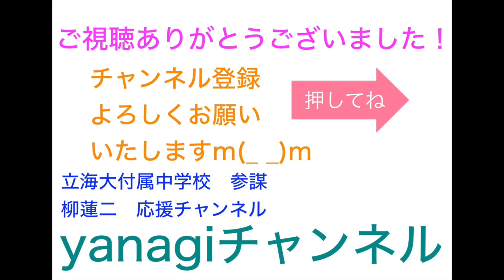【最後まで苦労かける】幸村精市セリフ噛みまくりで早口言葉対決決行！【告知は無しになりましたw】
☆｡･:*:･ﾟ'★,｡･:*:･'｡･:*:･ﾟ'★,｡･:*:･ﾟ'☆

立海大附属中学校3年
王者立海参謀こと
柳蓮二が大好きですヾ(*´∀｀*)ﾉｷｬｯｷｬ

たけぽんも大好きです( *´艸`)

柳蓮二応援チャンネル
【yanagiチャンネル】は
柳蓮二にまつわる動画をあげております♪

同志様、お気に召しましたら

☆｡･:*:･ﾟ'★,｡･:*:･'｡･:*:･ﾟ'★,｡･:*:･ﾟ'☆

テニスの王子様オン・ザ・レイディオ
第284回放送分より引用(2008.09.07)

【メイン】
青春学園中等部2年 桃城武 役→小野坂昌也さん
立海大附属中学校3年 幸村精市 役→永井幸子さん

【ゲスト】
立海大附属中学校3年 柳蓮二 役→竹本英史さん